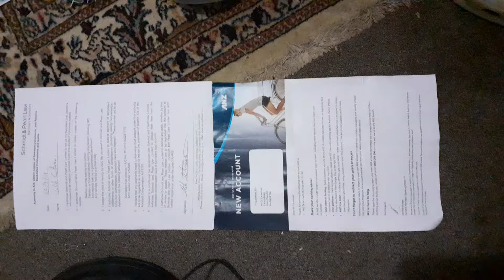This man will lose his job he's company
Is company goes bankrupt is 666 Satan wow a lawyer for Satan